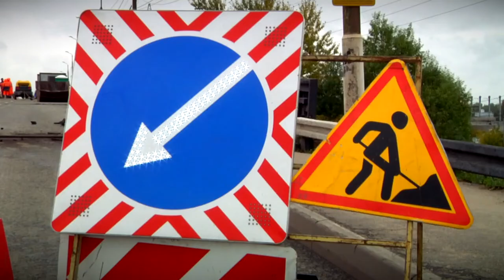В Твери заканчиваются работы в рамках нацпроекта БКД